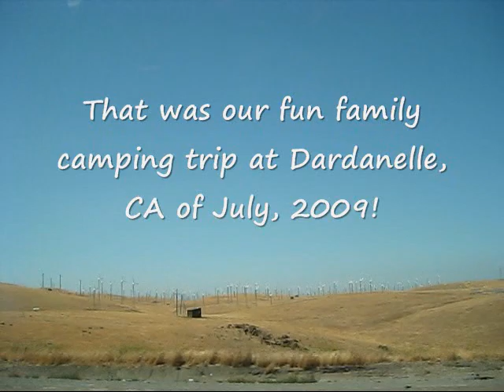Family Camping Trip at Dardanelle, CA (Part 4)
Watch in HQ. In this last video, it shows our last night at Dardanelle, CA. Mmmm we got to eat my uncle's special steak and sauce that night. We also stayed up late just enjoying the night life around the campfire. Then the next morning, it shows us packing up and getting ready to head back home. While on the way, we saw some nice last minute nature views and scenery. We went through many cities such as Oakdale, Manteca, Tracy, etc. I was sad that camping was over. but there's always next year! Can't wait til then. Hope you guys enjoyed my family camping trip at Dardanelle, CA!
Music played: "Voyager" by Final Fantasy XI Original Soundtrack Premium Box.